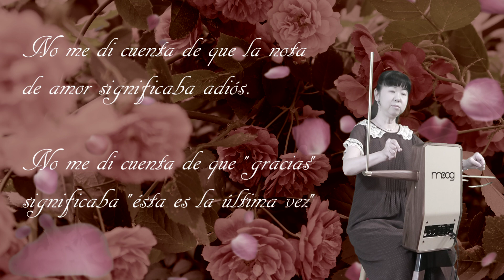恋文 (テルミン) Love Letter (on the Theremin) Carta de amor (en el Theremin)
中島みゆきさんの「恋文」をタンゴ風にアレンジしてテルミンで演奏しました。
Love Letter(Koibumi) In Tango style
Carta de amor(Koibumi) Al estilo del tango

原曲のコピーではなく、タンゴの楽曲だったらと考えてイメージを膨らませました。 いろいろなところから要素を借りてきて、ピアソラにもトリビュートしています。

Claravox Centennial Thereminはクォンタイズという機能を持っていて、本来右手の位置に従って無段階に変化する音程をクロマチックに補正することができます。 今回はバンドネオンの音に近づけるためにクォンタイズを使いました。 100%にしておけば音程がピシッと決まって楽なのかというとそうではなく、思ったピッチに吸い付かず、カチコチに固まって演奏しなければならない修行みたいになってしまいました(^^; 当然ビブラートもままならないので、クォンタイズ量を下げて少し緩くしてあります。

Love Letter(Koibumi)" by Miyuki Nakashima arranged in Tango style and performed with Theremin.

It is not a complete copy of the original, rather, I imagined it as if it is a tango piece.  I borrowed ideas from various sources, and also paid tribute to Astor Piazzolla.

The Claravox Centennial Theremin has a quantize function, which allows chromatic correction of the pitch, which originally changes infinitely according to the position of the right hand.  In this case, I used quantize to get closer to the sound of the bandoneon.  I had to play with the pitch stuck in a tight position because it did not adhere to the pitch I wanted.  Naturally, vibrato cannot be cleaned up, so the quantization amount is lowered to make it a little looser.